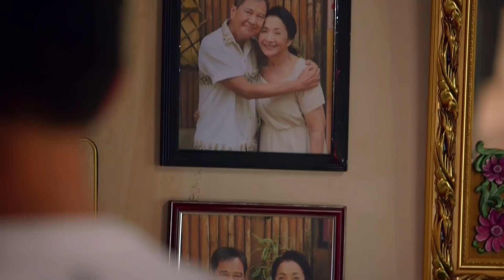Chico, inilabas ang bigat na nararamdaman sa pagkamatay ni Lolo Jose | Pamilya Ko (With Eng Subs)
Caring (Perla Bautista) urges Chico (JM de Guzman) not to suppress his grievance for Jose (Noel Trinidad). (With English Subtitles)